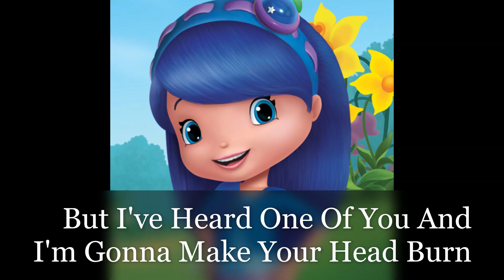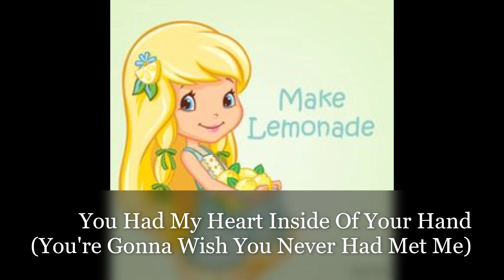Rolling In The Deep By Lemon Meringue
The Lemon's Great Way!